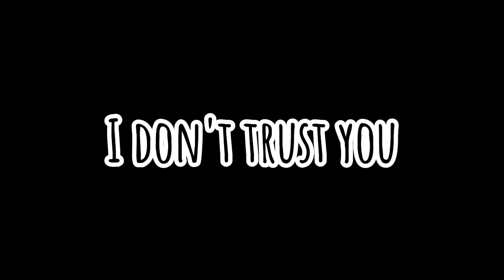I DON'T TRUST YOU_-_VLEZZY